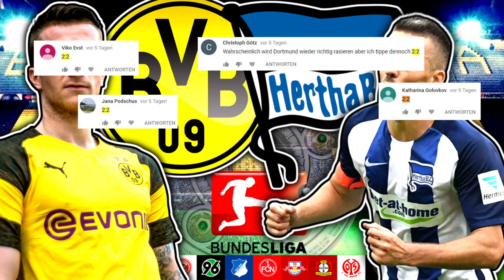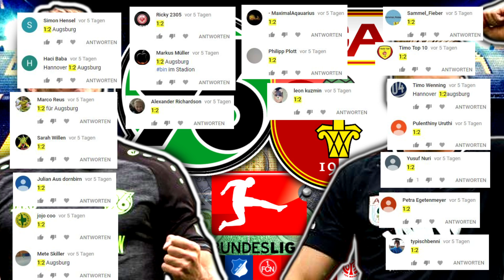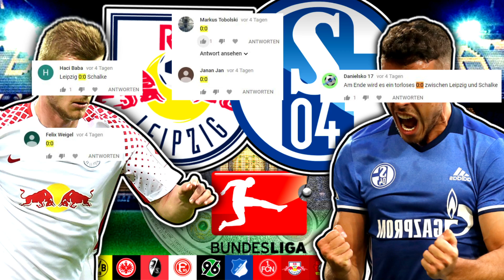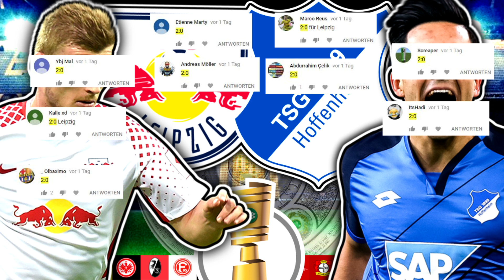DAS SPIEL um die CHAMPIONS LEAGUE! 😱🔥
► Orakel Urighted Folge 82 - Richtige Tipps zu den Orakels in der letzten Woche ✘Stadionvlog ✘Instagram

euer PacksUnited

Kein Problem! Hier ist mein Postfach:
Adresse:
PacksUnited
Postfach 11 23
16794 Fürstenberg

★ Panini (Kooperationspartner)